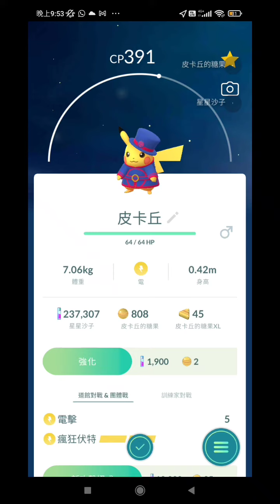完成 Pokemon go world championship 2022 和 5個GO挑戰者對戰 特殊調查任務 的 獎勵 ： WCS皮卡丘 比卡超